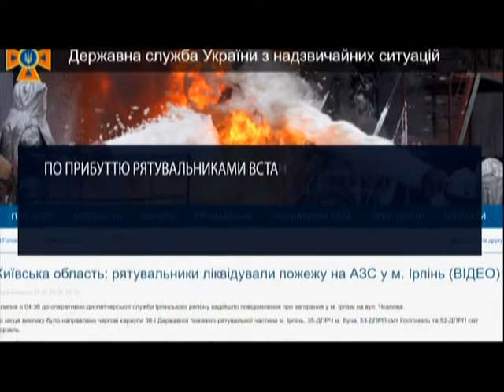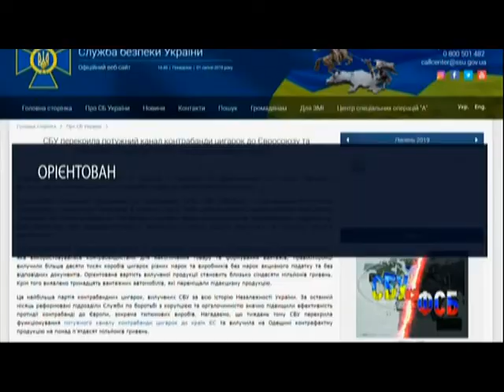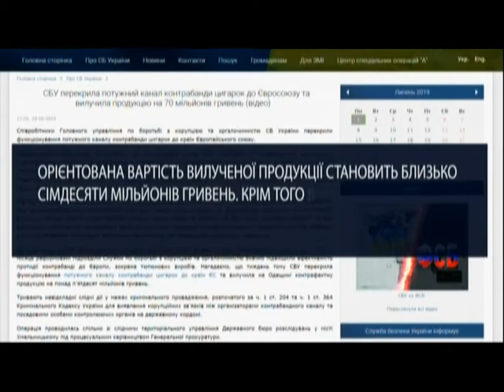В Одесі 78-річний чоловік зарізав трьох людей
Чоловік рік готувався до злочину, бо хотів помститися. Вбив літню жінку, її доньку та сина. Поліцейським у скоєному зізнався.
Крім цього в «Огляді надзвичайних подій» дізнайтесь про пожежу на АЗС, про несправний атракціон, на якому застрягли люди, та про викриття рекордної партії контрабандних цигарок.